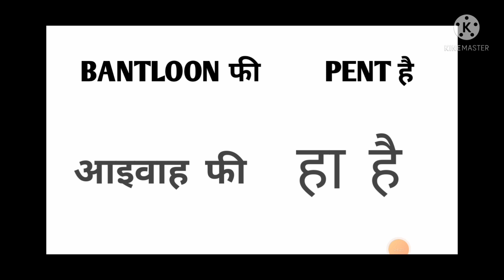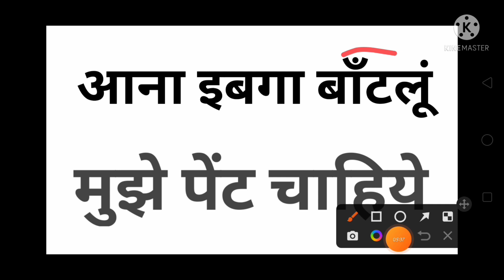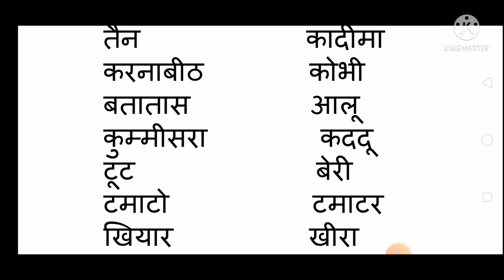ARBI TWO HINDI पार्ट 10 दूकान दार से बात KARE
इस वीडियो में मैंने अरबी के कुछ शब्दों का माने हिंदी में बताया है यह बताया है क्या किसी भी सऊदी दुकानदार से कैसे बात कर सकते हो